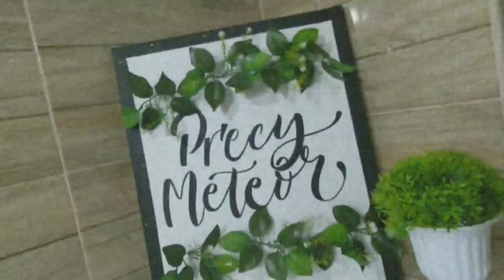TRENDING COOKIES N' CREAM ICE CANDY! USING KRIM STIX! | Precy Meteor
Ingredients

Krim Stix
1/4 white sugar
3 Cream-O biscuits
125 mL Nestle All-Purpose Cream
300 mL Condensed Milk
1 3/4 x 10 Ice Candy Wrapper
5 cups of 300mL Water
Crushed Peanuts (optional)
Hot Water

MUSIC

GEARS
Nikon D5100